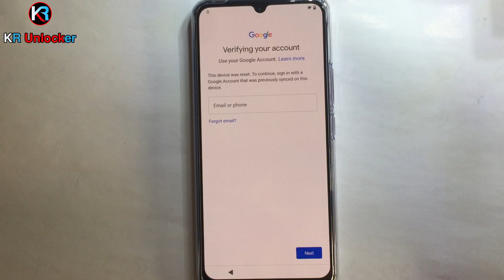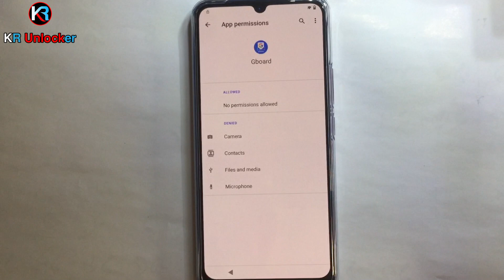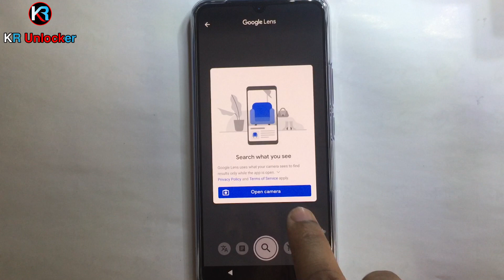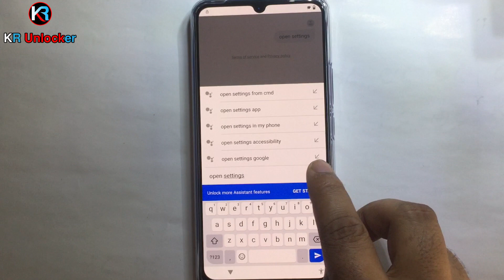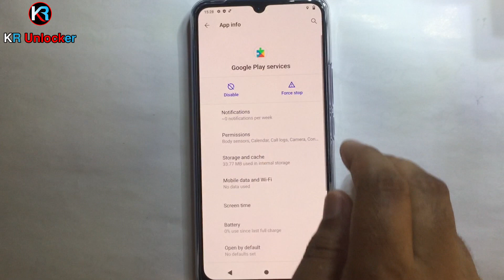Vivo V21 5G (V2066) FRP Bypass || Google Account Remove Without Pc || Vivo V21 5G FRP Unlock || 2021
ʟɪᴋᴇ   |  ᴄᴏᴍᴍᴇɴᴛ   |  sʜᴀʀᴇ   |  sᴜʙsᴄʀɪʙᴇ
●▬▬▬▬▬▬▬ஜ۩۞۩ஜ▬▬▬▬▬▬▬●

Vivo V21 5G (V2066) FRP Bypass
Google Account Remove Without Pc
Vivo V21 5G FRP Unlock
Vivo V21 5G FRP Bypass
Google Account Unlock Without Pc

                              ᴛʜᴀɴᴋ ʏᴏᴜ
   ●▬▬▬▬▬▬▬ஜ۩۞۩ஜ▬▬▬▬▬▬▬●